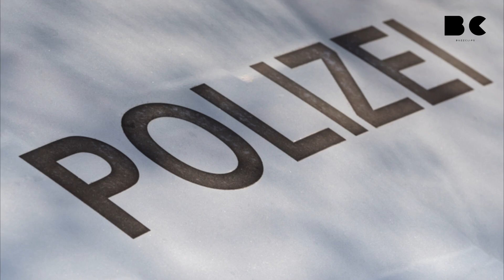Leichenteile in Hamburger Kanal: Großteil gefunden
Nachdem ein Angler am Sonntag in Hamburg auf eine Tüte mit Leichenteilen gestoßen war, setzten Polizeitaucher am Dienstag die Suche nach den restlichen Überresten fort.